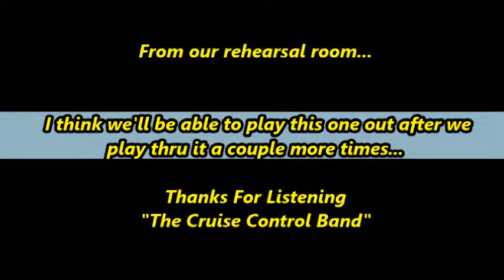The Wallflowers - One Head Light - Cruise Control - rehearsal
Trying a new to us song for the first time!

See playlists numbers 1 thru 5 for lesson collections of how to play songs and a list of videos for those starting out in #1 and an advance solo collection for those looking for tips and tricks to play better guitar solos in #5.